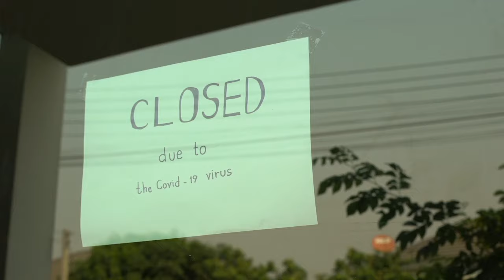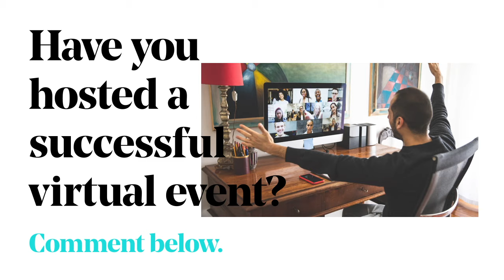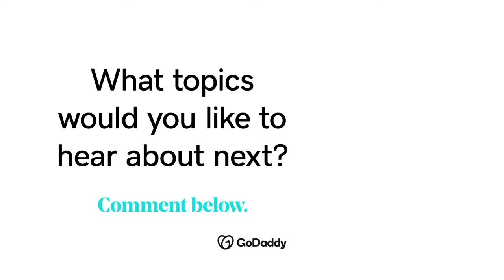How to Stay Connected with Customers with Virtual Events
Will events exist in 2021? Carolina Villarreal, Founder of Mint Event Design, unpacks a new perspective for event planning.

0:13 How COVID-19 has affected the events industry
0:40 Tips for hosting an event during COVID-19
1:02 How to host a virtual event

When the pandemic storm first rolled through, it put a complete halt to the events management industry — from weddings to birthday parties and even corporate gatherings. But resilient small business owners carried the torch to find creative ways to keep their customers engaged in a safe way. Regardless of how folks host a small business event, Carolina reminds everyday entrepreneurs to ensure customers feel special and pampered this holiday season to build a stronger connection to your business.

References:
In March of 2020, 87% of event professionals canceled events due to COVID-19.

In 2020, the number of organizations planning a virtual event doubled.
89% of event planners use social media to connect people before the event.

93% of event professionals plan to invest in virtual events moving forward.